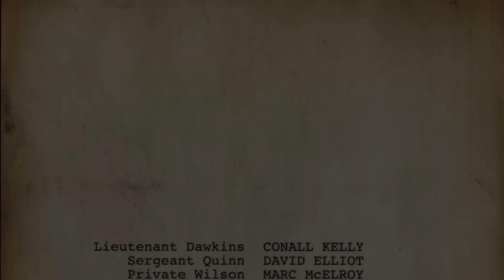Bunker - FNT Short film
WWII, France. Some British soldiers are left stranded defending a bunker when the rest of the infantry is wiped out. There is one way out but it's a suicide mission for one man. The Lieutenant must come up with a way to choose which man goes.
Starring
Conall Kelly
David Elliott
Marc McElroy
Jordan Dunbar
Aaron Butler
Christopher Myers
Tom Flight

Written & Produced by Christopher Myers
Directed by Marc McElroy

Shot on a Canon 550d / Rebell T2i
Colour-graded with Magic Bullet.
Effects from Various sites including Videocopilot.net.